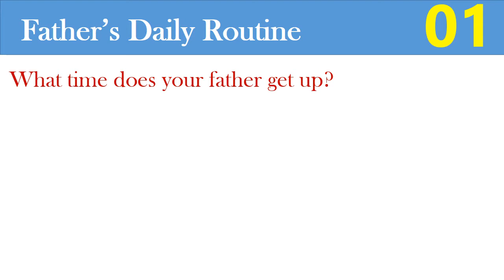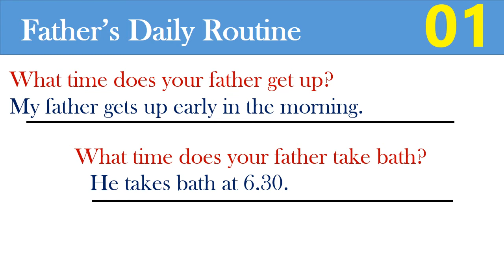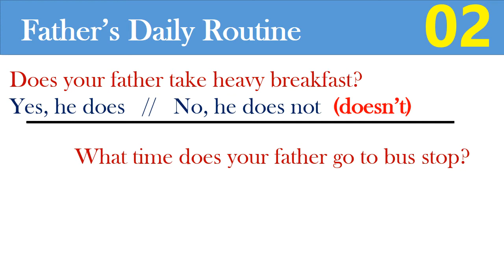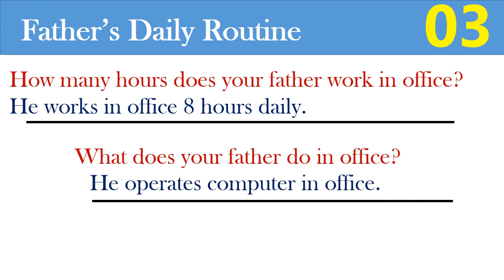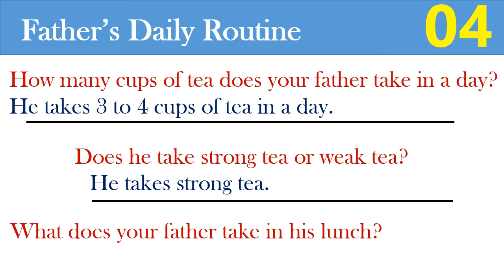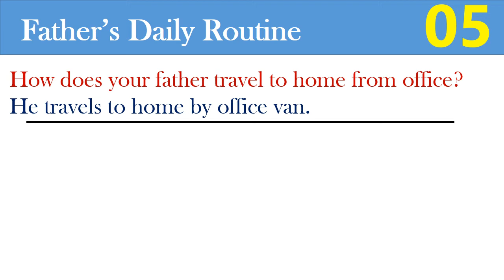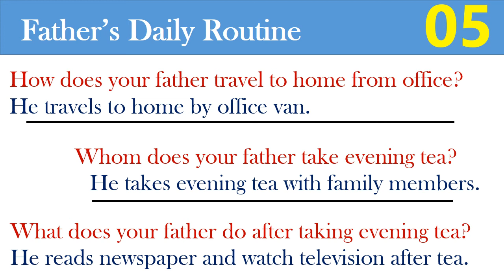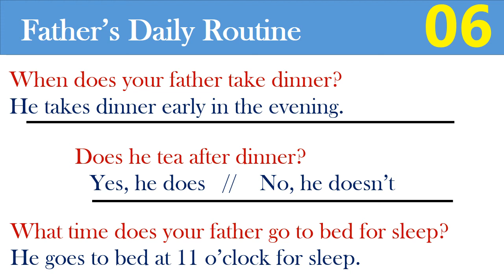Father's Daily Routine / Questions & Answers / Boost Your Conversation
Only listen and just to remind. this video makes you able to speak English Language fluently and in a easy and better way.